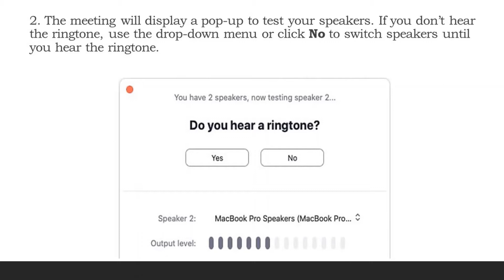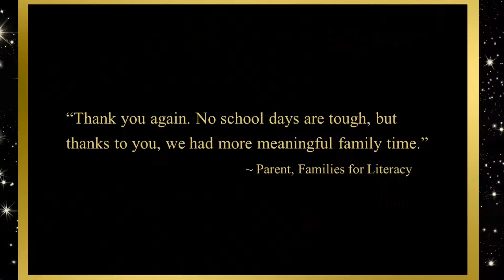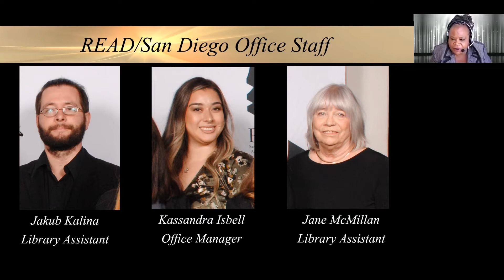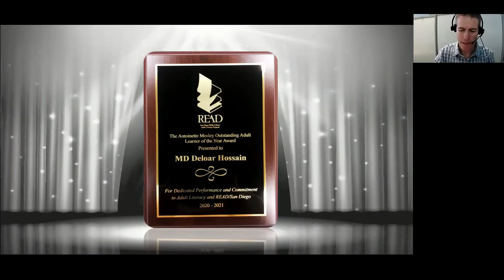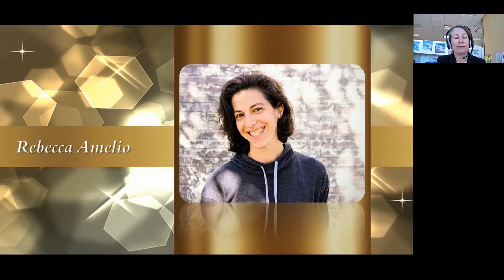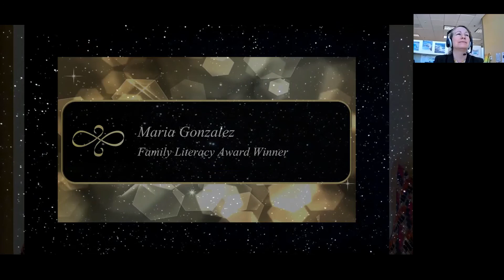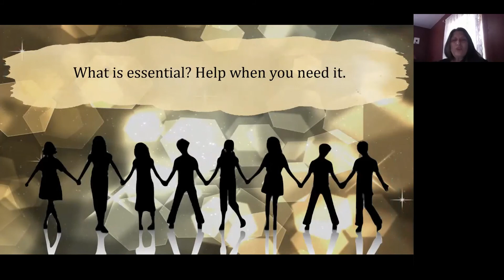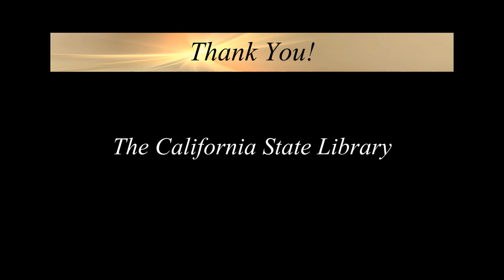Evening with the Stars: READ/San Diego's Virtual Recognition & Awards Ceremony 2021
READ/San Diego's 33rd Annual Recognition & Awards Ceremony
Evening with the Stars
This event features program highlights and recognizes tutors and adult learners for their outstanding achievements throughout the year.

Information and program content can be made available in alternative formats upon request.